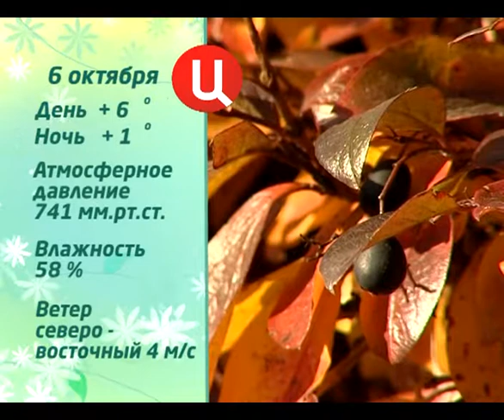Погода на 06.10.2014